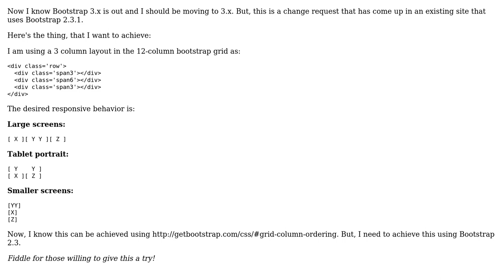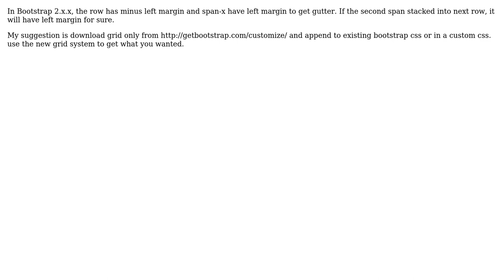Bootstrap 3.x like Grid Column Ordering in Bootstrap 2.3 (2 Solutions!!)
Bootstrap 3.x like Grid Column Ordering in Bootstrap 2.3

With thanks & praise to God, and with thanks to the many people who have made this project possible! | Content (except music & images) licensed under CC BY-SA | Music | Images & others | With thanks to user Vikram Deshmukh user Ravimallya user houss and the Stack Exchange Network Trademarks are property of their respective owners. You are responsible for your own actions.